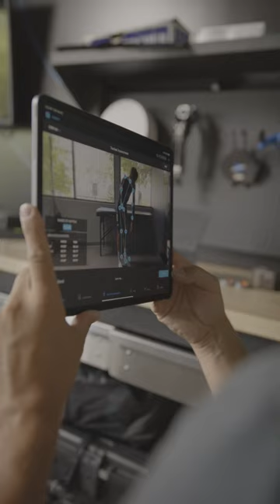Freddy Ovett is a Retül Rider! “You don’t have to deal with pain,” thanks to Retül bike fitting